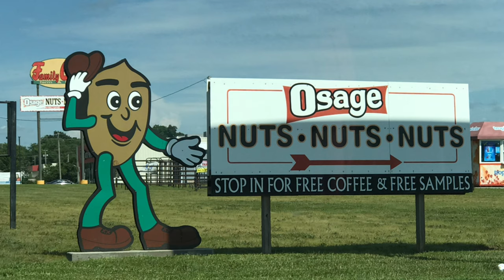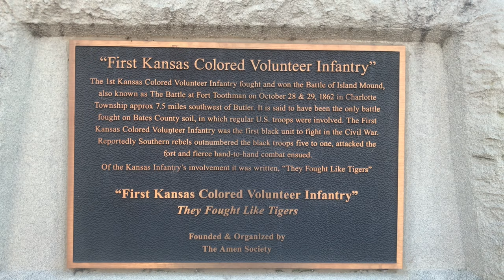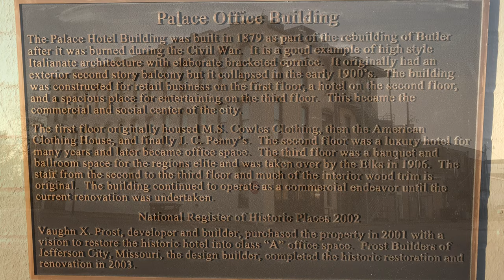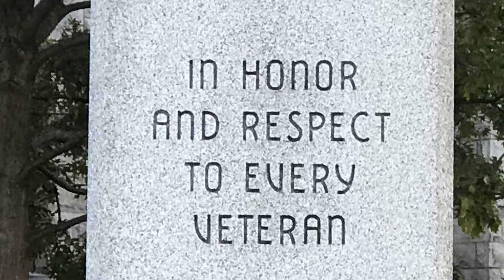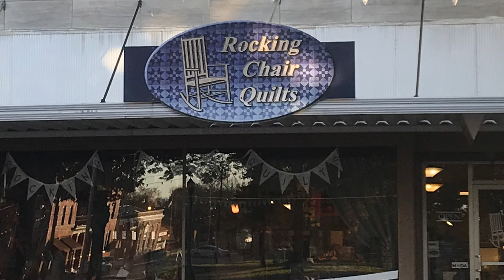Butler, Missouri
Join along as we visit Osage Pecan Company and the historic town square of Butler, Missouri. During the Civil War many buildings and homes were burned to the ground in Butler under General Order #11 which forced evacuations in 4 Missouri counties (Bates, Cass, Jackson, and Vernon). In 1862 a battle occurred near here known as the Battle of Island Mound. The First Kansas Colored Volunteer Infantry participated and it was the first time African American troops  engaged Confederate troops in the Civil War. The Bates County Courthouse was built in 1902 and is on the National Historic Register. Another interesting fact about Butler is it is the birthplace of science fiction author Robert Heinlein.